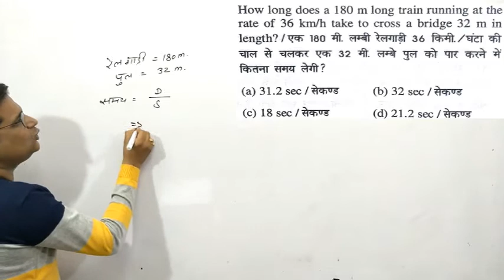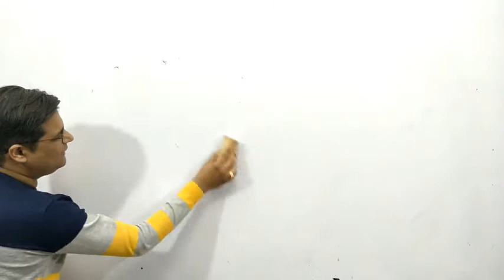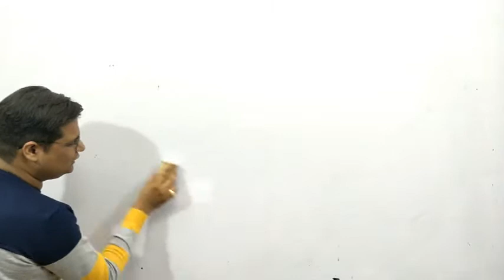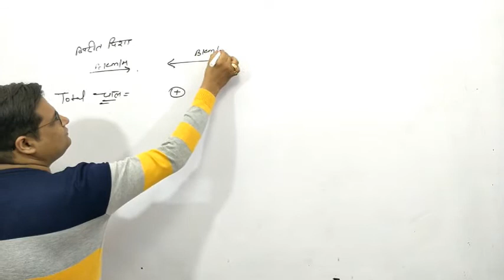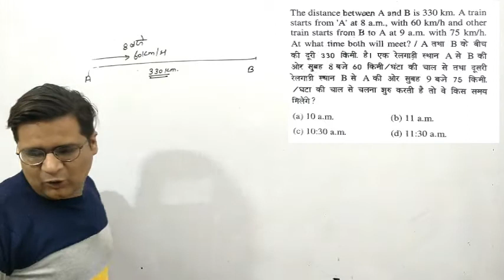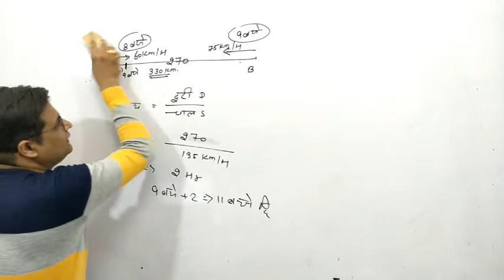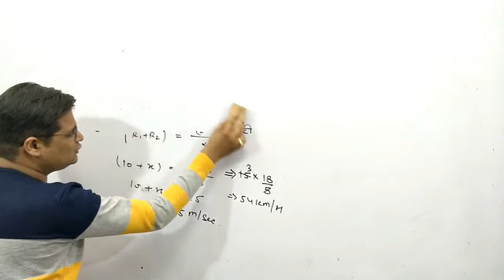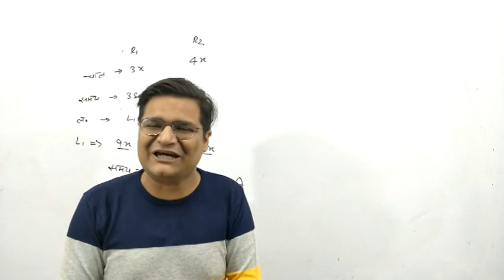Time And Distance की ये Tricks करने के बाद आपको कोई नही रोक सकता| part-3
Time And Distance की ये Tricks करने के बाद आपको कोई नही रोक सकता | प्रशन देखते ही Answer पत्ता चल जाएगा

मुझसे जुड़ने के लिए आप नीचे दिए गए links पर click कर सकते है -

time and distance rakesh yadav,
time and distance in english,
time and distance tricks in english,
time and distance in tamil,
time and distance problems shortcuts and tricks in english
time and distance problems shortcuts in tamil,
time and distance question
time and distance question trick
time and distance question short trick,
time and distance questions for ssc cgl